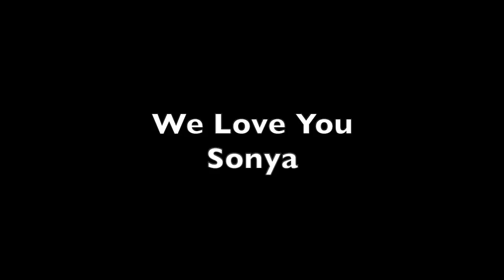Our Favorite Day With Sonya:)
This was earlier this year.. We were attempting a new format for a streaming show, and immediately thought of Sonya as our first guest. We spent the whole day together laughing, singing, and just enjoying each other's company. We'll cherish this day, always❤️